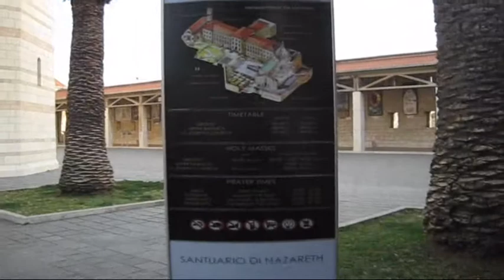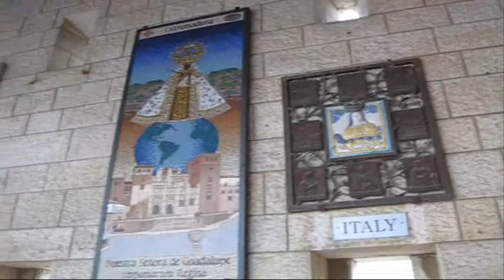Назарет. Nazareth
Назарет. Храм Благовещения. Nazareth. Temple of the Lady Day
LIFE.Petersburg Media Production